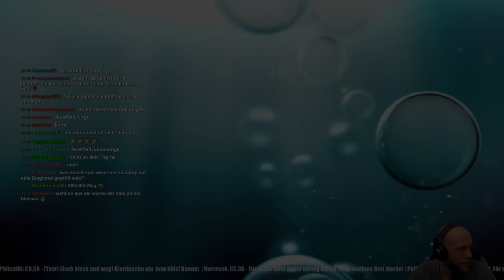Die Mitfahrgelegenheit.... Altis life